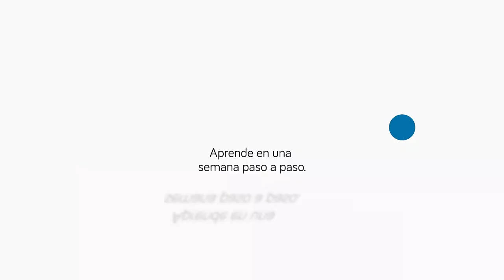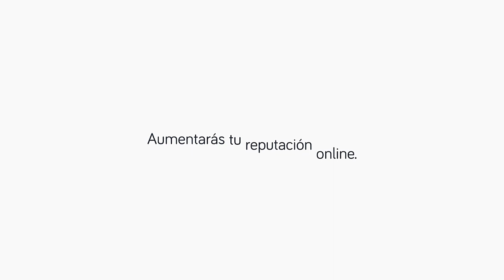▶️ Growthhacking | Marketing , branding y... a vender ( Ep 2)